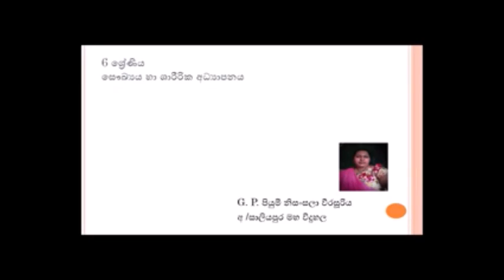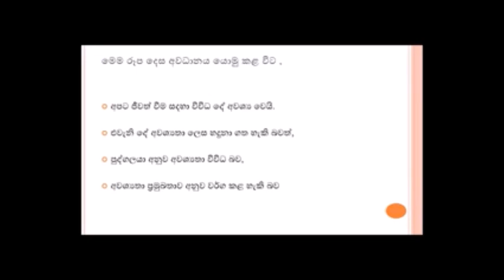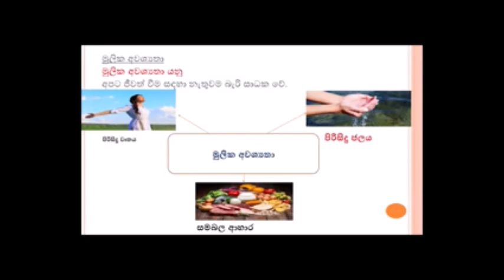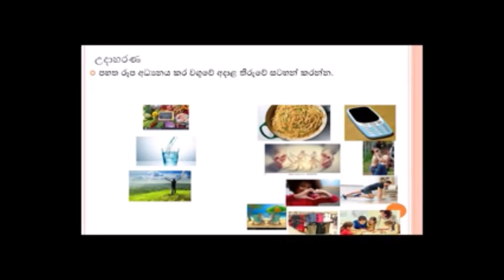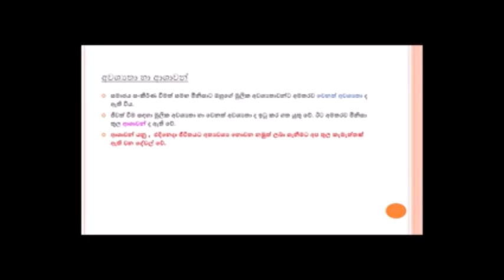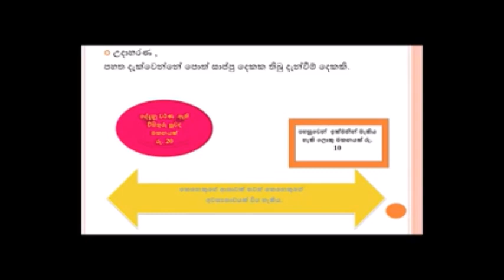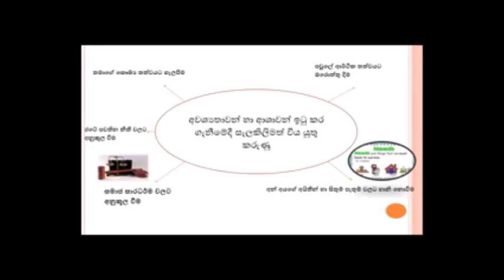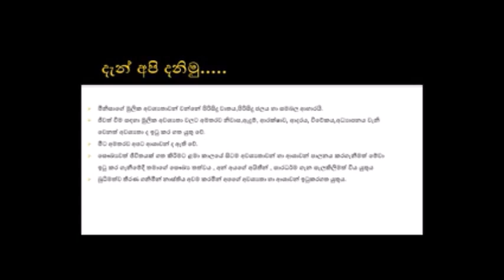6 ශ්‍රේණිය - සෞක්‍ය හා ශාරීරික අධ්‍යාපනය